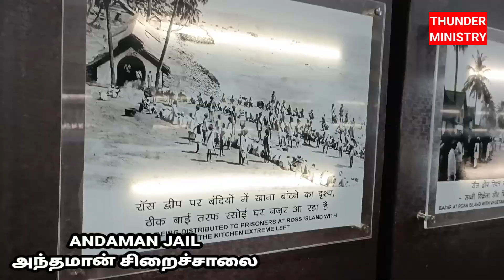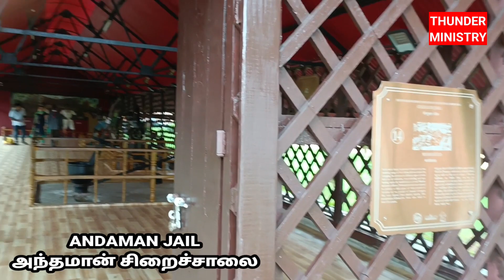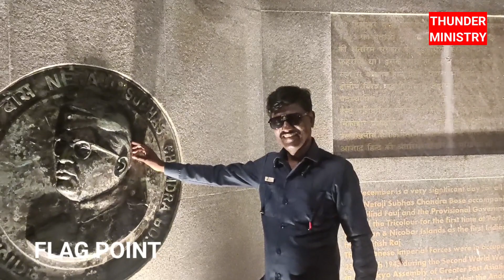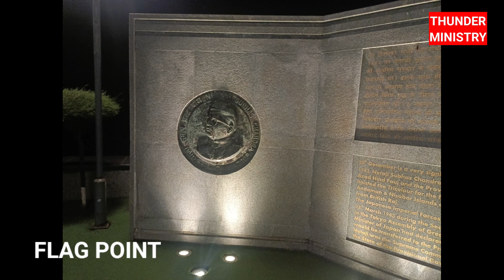அந்தமானில் 3- நாட்கள் ( 3 Days in Andaman)end time # bride ministry